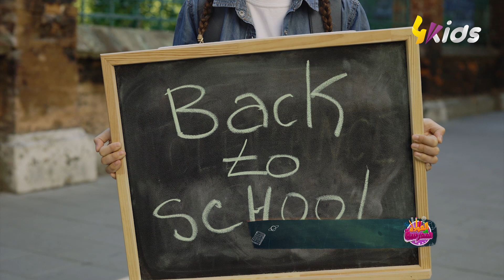فطور الصباح من أهم الوجبات الغذائية في نهار أطفالنا ولازم على الأولياء يردو بالهم على هاذ الأمر